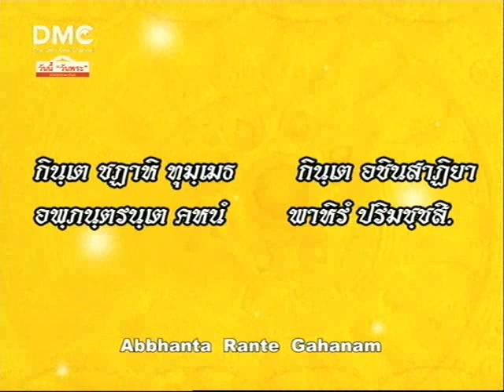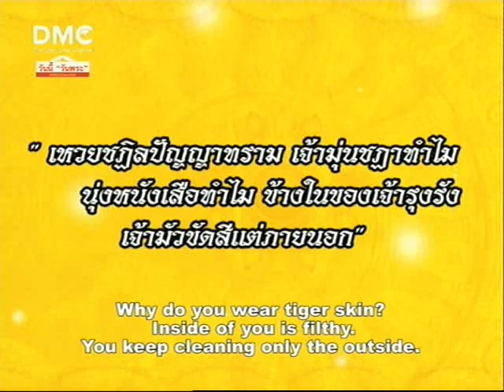ชาดก ฤาษีหลอกกินเหี้ย 2